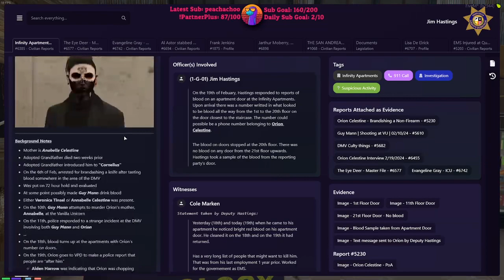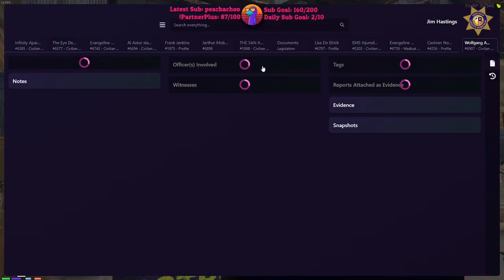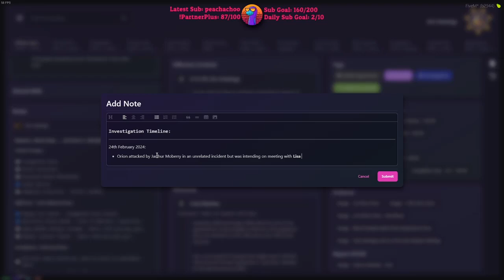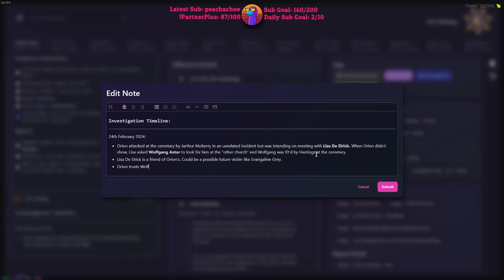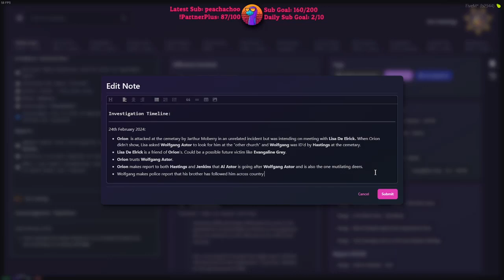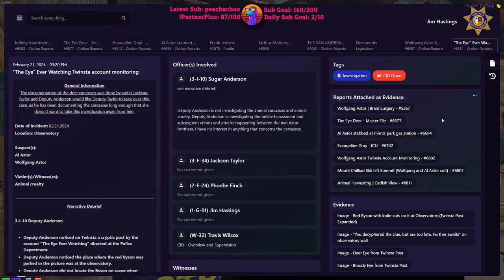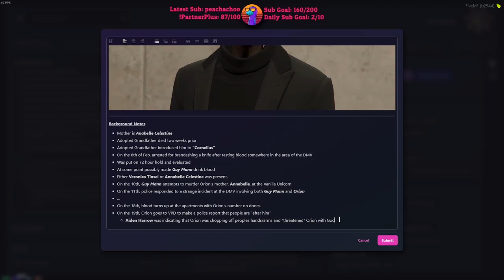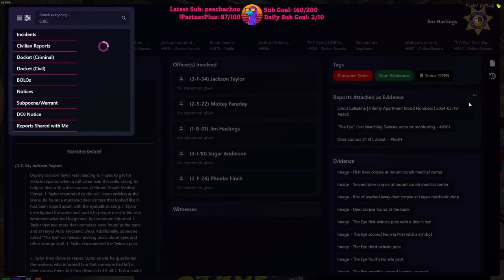Sock22 Feb 24, 2024 | ONX RP 6/6